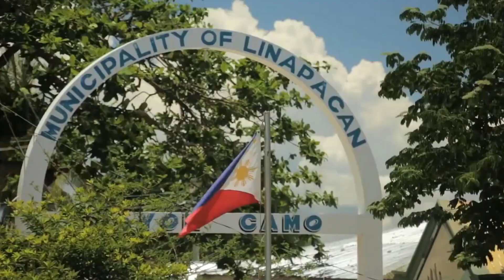LINAPACAN ISLANDS - THE CLEAREST WATER TO SWIM IN WORLDWIDE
Linapacan Islands Explore and Discover Clearest Water to Swim In Worldwide.

Linapacan Island, Palawan, Philippines - The Clearest Water to Swim Worldwide

Linapacan is a medium-sized island in the Calamianes group, located between Coron to the north and the Palawan mainland to the south. It’s one of those islands which rarely sees a tourist, as there’s no public ferry or air travel. Getting there can be a bit hit-and-miss, particularly if the weather is bad.

Highlights:
The snorkeling, just off the shore. Some good corals and marine life were spectacular.
Friendly people. There was no, “Hi Joe”, it was more, “Hello, po!”.
Great Island hopping, including a trip to the ruins of an old Spanish fort, good beaches, some caves to explore.
Very cheap living expenses – fan rooms 400 pesos a night, excellent seafood meals for less than 100 pesos, which included a beer or bottle of mineral water.

Snorkeling:
There is a marine reserve just off the pier at San Miguel, the main town on Linapacan. There is no beach to talk of in the town, and the reef is about 150 meters from the pier. Very shallow at first, with seagrass and small coral growth, starfish, etc, then an area of dead coral, then you reach the drop-off which has some good coral formations. But it is the marine life which makes this place special. Eels, large barracuda-like fish, pipefish, plenty of colorful tropical fish, including schools of batfish, ribbon fish.
At one stage I came across a school of several thousand white mullet, about 6 – 8 inches long, which swam in a solid circular wall around me for about 15 minutes until I eventually swam away. Videos of some of the fish here and here; sorry about the poor quality of the videos, the first attempt with a small underwater camera.

Island hopping:
It’s easy to hire a Banca to go island hopping. Costs vary depending on the size of the boat and distance traveled. The main expense is the fuel, which sells for 240 pesos a gallon. You could easily use 5 – 10 gallons in a day, so the cost depends on the distance you want to travel. A rough estimate would be 1,500 to 2,500 pesos for a day.
There are ruins of an old 18th-century Spanish fort at Caseledan on Linapacan Island, very much overgrown by vines, with only the walls and a well-remaining. It is near a pearl farm. The water was so clear we were able to catch a large crayfish by hand, which we noticed when walking the boat over shallow sand near the shore.
From there we went to Elli Island. Some OK snorkeling there, good coral but only small fish. Visited the Elli Caves, but my torch was so weak I didn’t get to explore them.
The snorkeling off the pier at San Miguel was so good I didn’t bother looking for other spots, but there are plenty of interesting looking islands around.

Beach:
There is a long white sandy beach on Patao Island, less than a kilometer across from San Miguel. You can arrange for a Banca to drop you off there in the morning and collect you in the afternoon but you have to take your own food and water. There are some reports of good snorkeling off this beach.

Getting there:
There are no regular ferries to Linapacan. However, there are Banca boats from Linapacan which regularly go to Coron (Busuanga)and Taytay (Palawan mainland) for supplies. In Coron, if you ask around at the Banca boats at the reclamation area you may be able to find a boat going to Linapacan. The first day I tried, there were no boats from Linapacan; the second day, there were three.
The trip from Coron took about 3.5 hours and cost 300 pesos. It took about 6.5 hours from Linapacan to Taytay, and cost 500 pesos. The weather was good for both trips and they were smooth rides. You can check forecasted weather conditions with the Coast Guard in San Miguel before leaving, and the Coast Guard inspected the boat before it left for Taytay.
There are two boats which regularly go to Manila, taking live fish from Linapacan and bringing back dry goods, but the boats didn’t look as if they were built for comfort.
An island completely off the tourist radar, with excellent snorkeling at your doorstep, good, cheap accommodation and seafood and the ruins of an old Spanish fort to explore. Plenty of nearby islands for island hopping, a short boat ride away from a long sandy beach which also has good snorkeling.